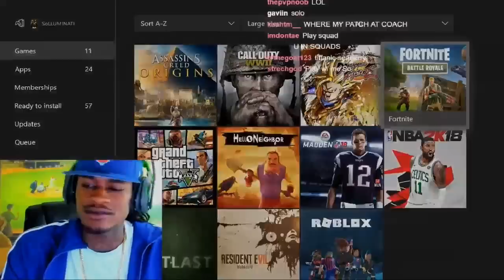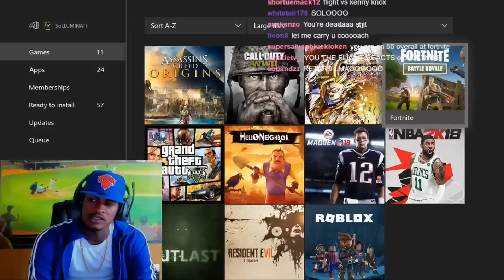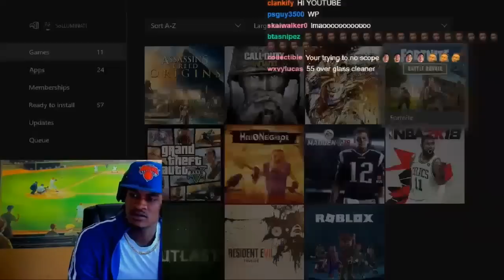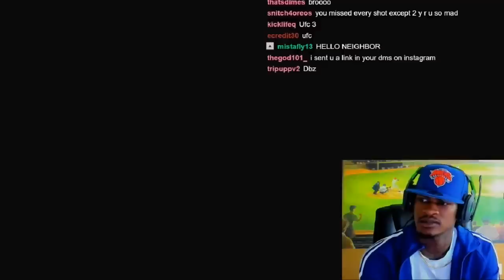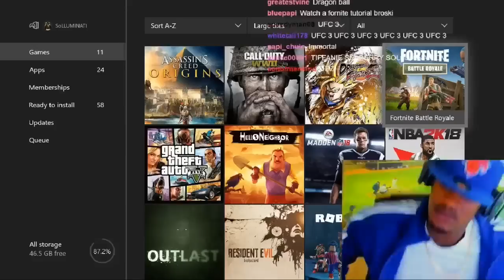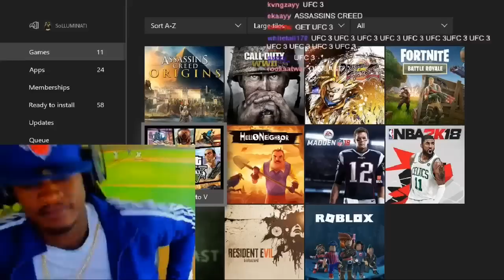SoLLUMINATI Deletes Fortnite... 🤦🏽‍♂️